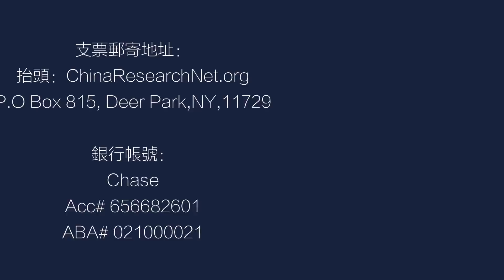豪宅紛紛出售，周星弛被抵押；未來會有報應：蕭條；資金何處流？股市必然漲；股市不一定反映經濟丨中國研究院：陶傑、李恒青、鄭旭光、魯難、何頻 20200712第211期